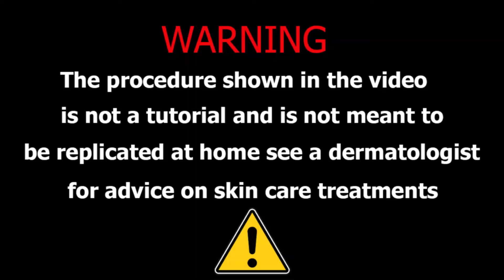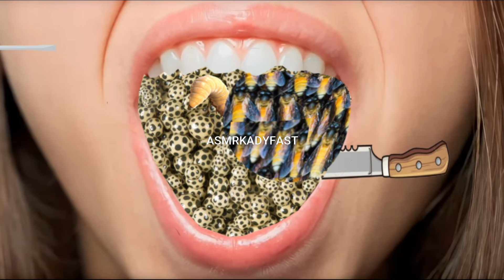ASMR Chest Dog Ticks Remove & Trypophobia Infected Mouth | ASMR Animation Treatment Video